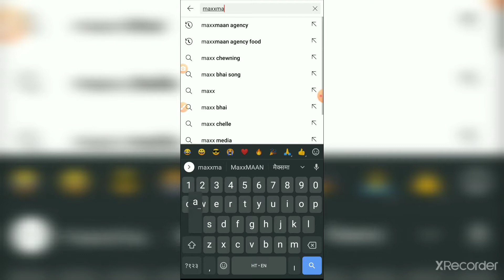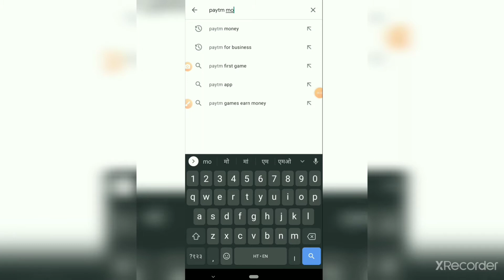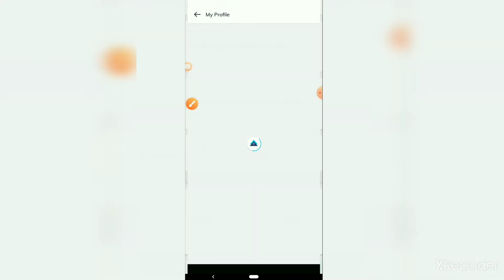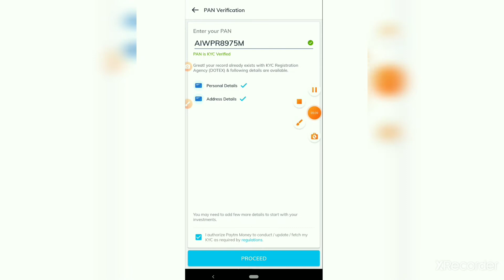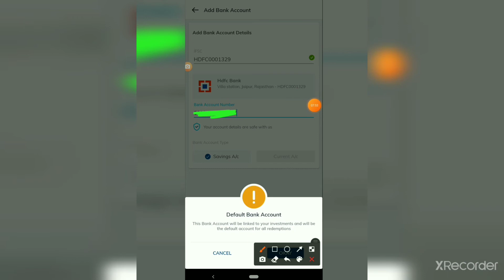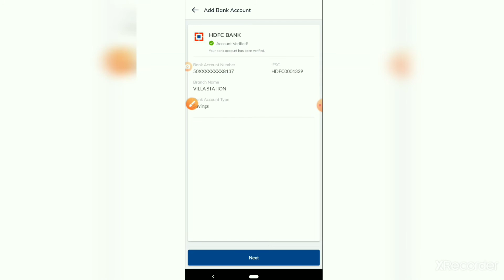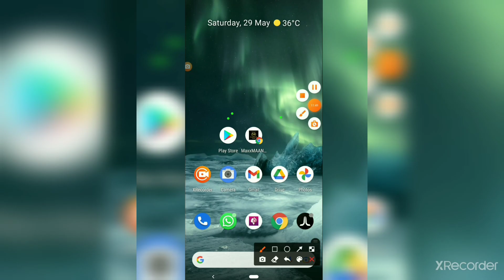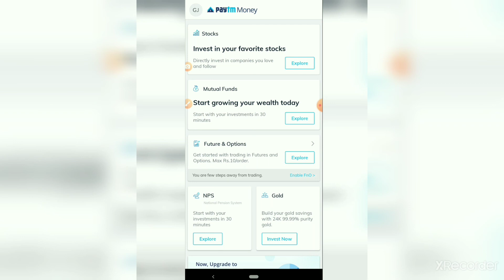Paytm Money । How to buy Paytm IPO । How to open Demat Account । Paytm Money से IPO kese खरीदें ।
Paytm Money । How to buy Paytm IPO । How to open Demat Account । Paytm Money से IPO kese खरीदें । पेटीएम मनी ऐप कैसे यूज करें । How to invest in Mutual Fund through Paytm Money App । Paytm Money Trading app ।

For more details about Paytm IPO, please visit below links:
1. TV9Hindi - भारत का सबसे बड़ा आईपीओ ला रहा है Paytm, एक झटके में हो जाएगी मारुति और L&T से भी बड़ी, जानिए इससे जुड़ी सभी बातें

2. Economic Times : Paytm plans to launch India’s biggest IPO later this year :-

3. Bloomberg.com : Is Vijay Shekhar Sharma’s Paytm IPO-Ready?

4. Business Standard : Paytm plans to launch India's biggest IPO, aims to raise $3 billion